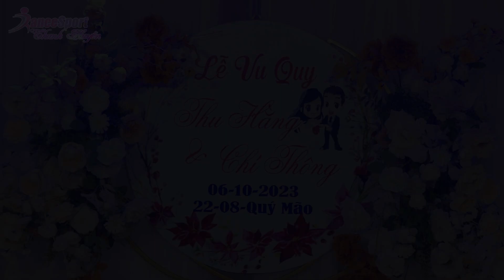Bom bom bom bom - CLB Thanh Huyền Dance Sports - Wedding Thu Hằng & Chí Thông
Kênh Youtube - Thanh Huyền Dance Sports là 1 kênh chuyên về những sự kiện giao lưu văn nghệ,dân vũ,SHUFFLE DANCE,DanceSport sôi nổi và hấp dẫn. Tạo nên cuộc sống vui tươi yêu đời, lan tỏa tích cực. Rất mong được sự quan tâm và ủng hộ của mọi người.